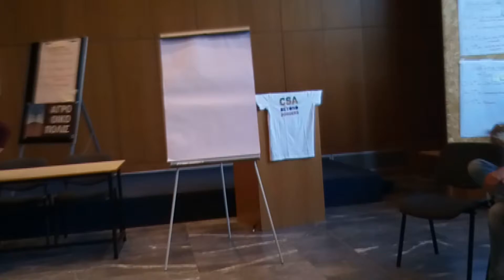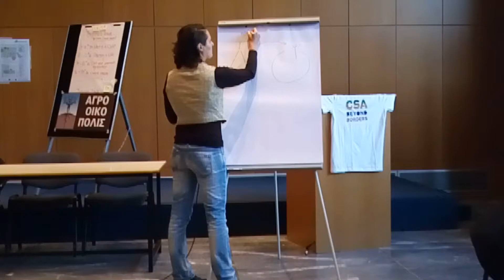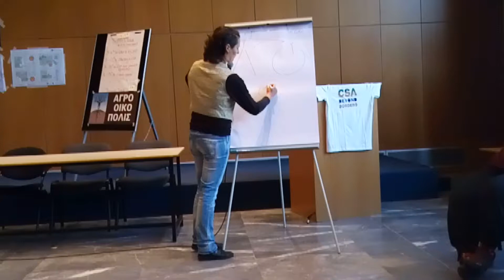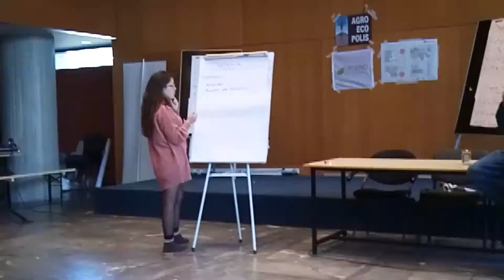Κοινωνικά Υποστηριζόμενη Γεωργία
Τι είναι η Κοινωνικά Υποστηριζόμενη Γεωργία (Κ.Υ.ΓΕΩ), πώς στήνεται και λειτουργεί ένα εγχείρημα Κ.Υ.ΓΕΩ, ποια τα οφέλη για τον παραγωγό και τον καταναλωτή, ποιος είναι ο ρόλος του αγρότη και με ποιο τρόπο γίνεται η αλληλεπίδραση-συμμετοχή των μελών του εγχειρήματος.